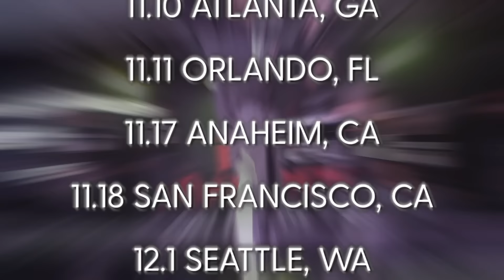MINI LUCAS AND MARCUS PRANK US!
HOW'D THEY TRICK US?! 😂